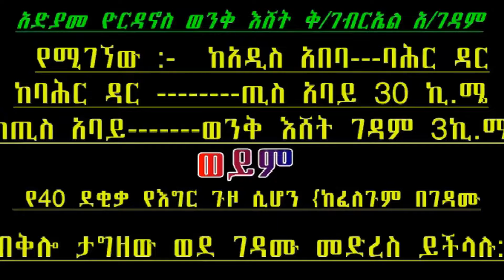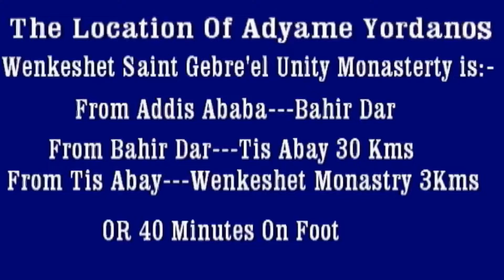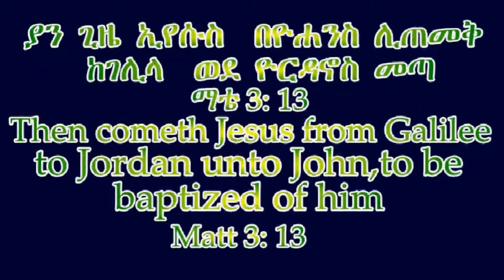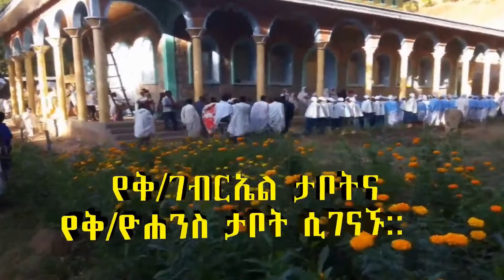Aba Yohannes Tesfamariam Part 108 A በዓለ ጥምቀት ጥር 1/2009 ክፍል 1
The Feast of Epiphany in Adyame Yordanos Wenkeshet Saint Gabrael Unity Monastery